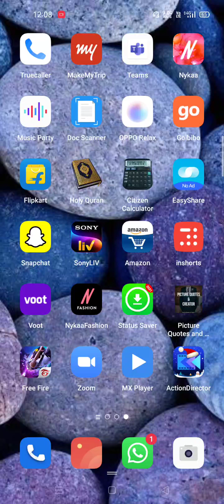2gameplay of free fire